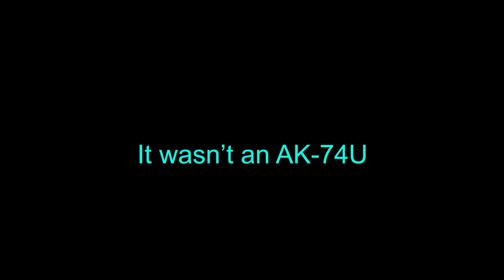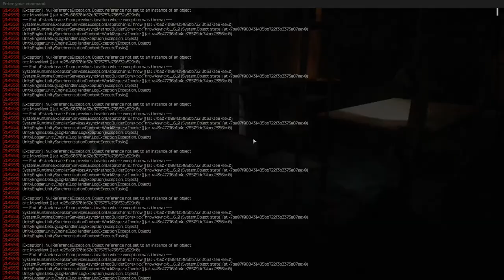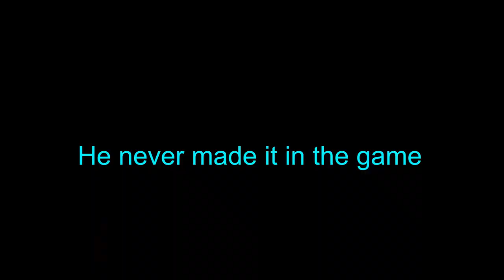Tarkov but every time we shoot a teammate Dies...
As you may notice this video has much more length but much less edits, that's because Escape From Tarkov being the kind of game that it is, it isn't so easy to find places for edits. Because of this I decided to keep things nice and simple and leave it mostly to gameplay, Enjoy ;)